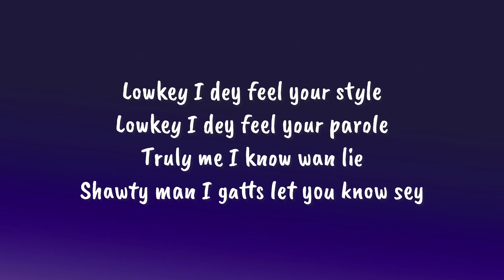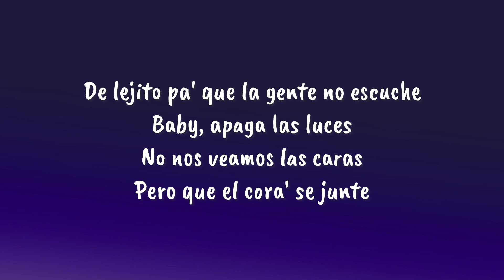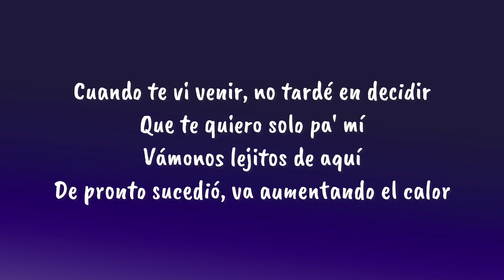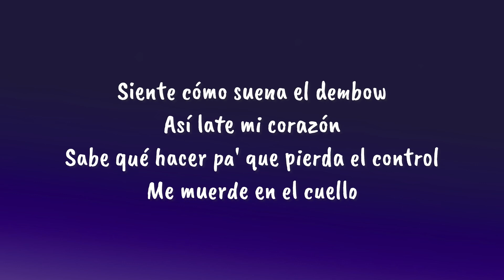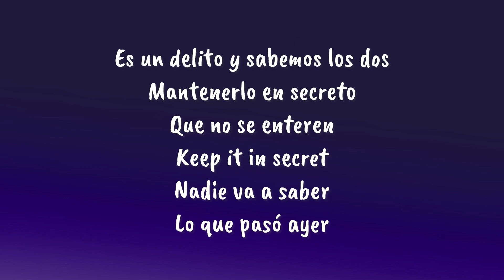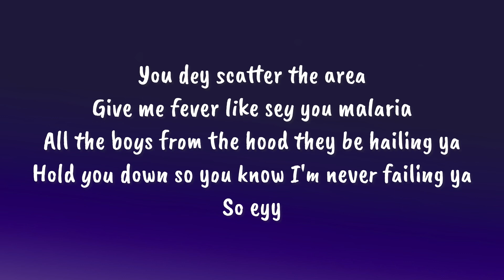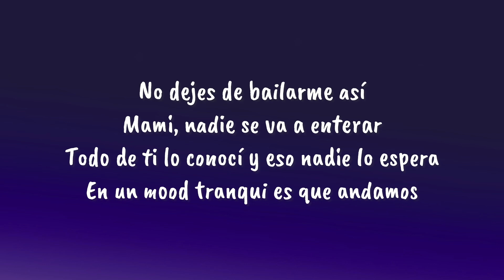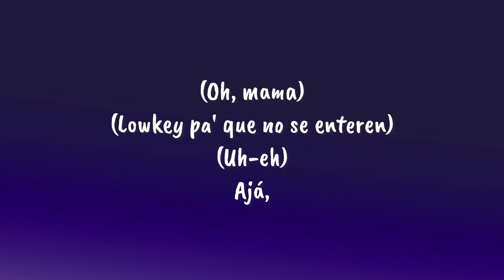Beéle, Maria Becerra, Joeboy - Low Key (Letra | Lyrics) ft. Humby